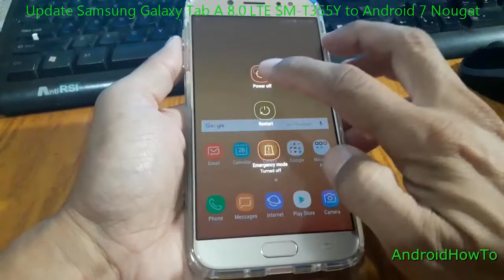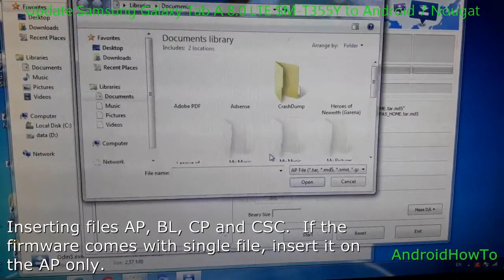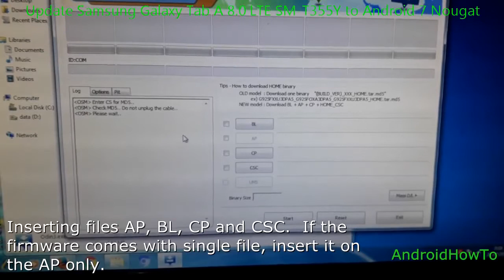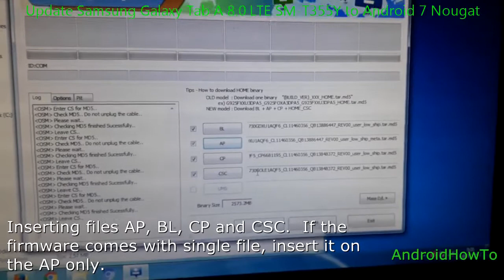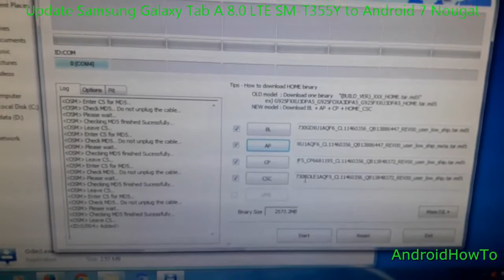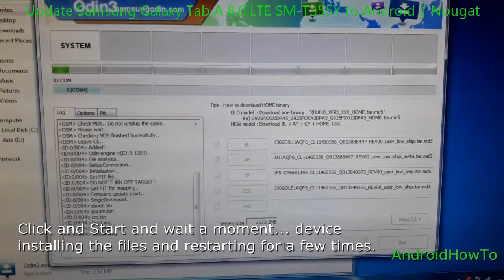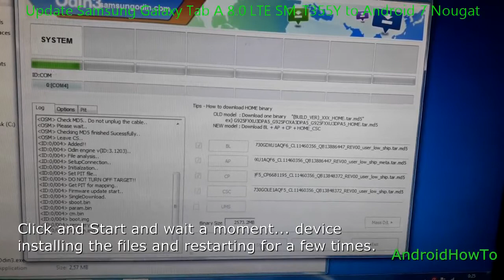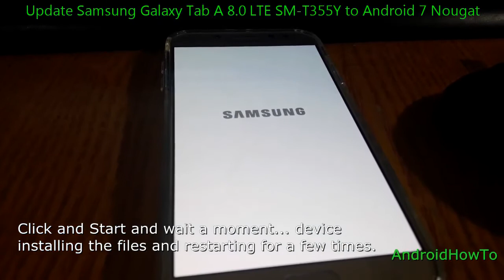Update Samsung Galaxy Tab A 8 0 LTE SM-T355Y to Android 7 Nougat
How to Flash / Update Firmware Samsung Galaxy Tab A 8 0 LTE SM-T355Y to Android 7 Nougat.  if you get error message "SECURE CHECK FAIL: BOOTLOADER" when flashed the ROM, try to use the newest version of the firmware update.

Related links:
Update Samsung Galaxy Tab A 8.0 LTE SM-T355Y Android 6.0.1 Marshmallow